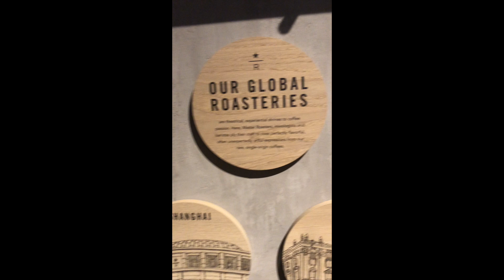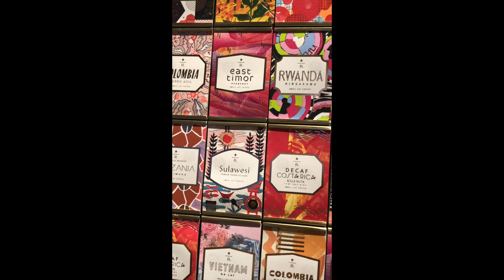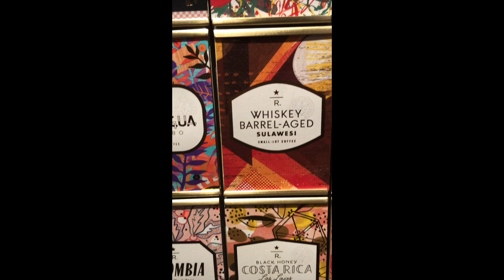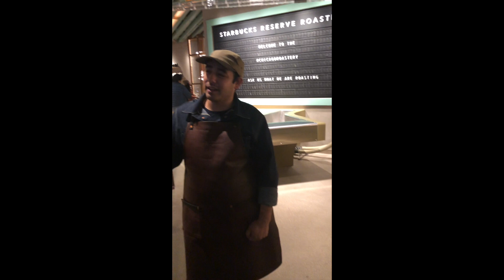Nos Fuimos a Conocer a El Starbucks Mas Grande del Mundo☕️Probamos los Mejores Sándwiches🥪.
Conoce el Starbucks mas grande del mundo en Chicago.